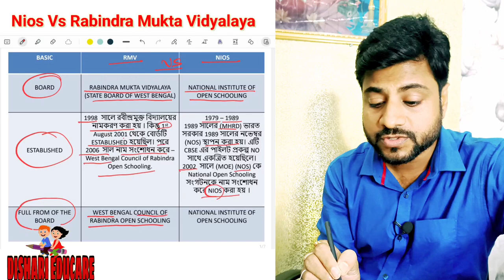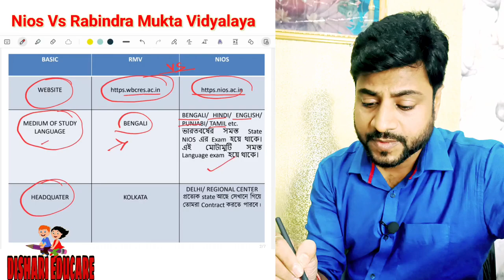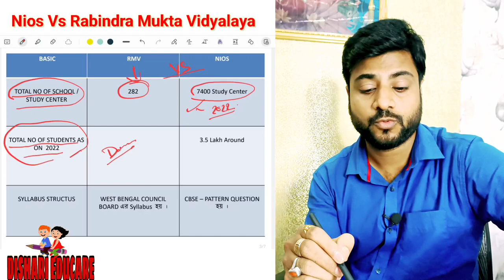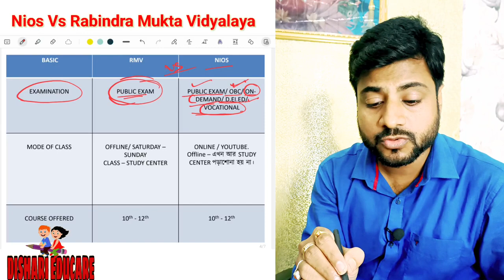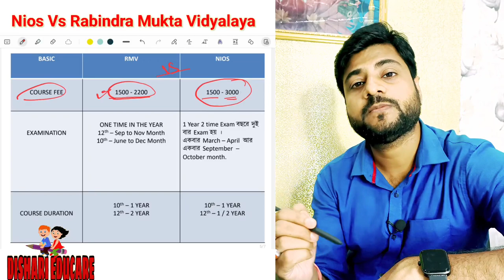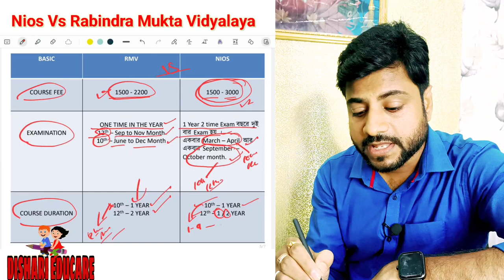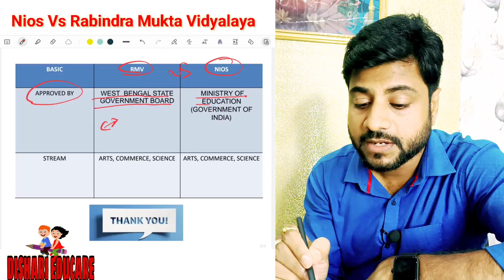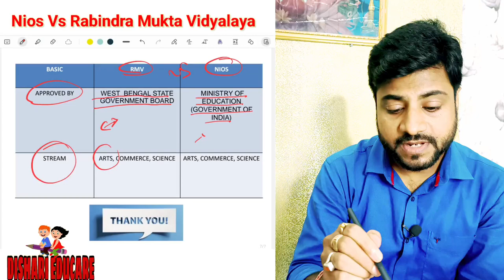Nios vs Rabindra Mukta vidyalaya/rabindra mukta vidyalaya vs nios/Dishari Educare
Nios vs Rabindra Mukta vidyalaya.Rabindra Mukta vidyalaya vs nios.

Hii.. Friends.. Welcome to Dishari Educare.I am Amit Banerjee..

About Video:- Nios and Rabindra Mukta vidyalaya difference in Bengali. Rabindra Mukta vidyalaya vs nios. Nios vs Rabindra Mukta vidyalaya.nios or Rabindra Mukta vidyalaya better board.rabindra open schooling.national open schooling.which better board Rabindra Mukta vidyalaya or nios.nios board eligible for government job.rabindra mukto vidyalaya eligible for government job.nios admission Bengali medium.rabindra Mukta vidyalaya admission.nios Bengali medium admission.nios better or Rabindra Mukta vidyalaya which best.rabindra mukto vidyalaya private or government.Nios good or bad.nios better or Rabindra Mukta vidyalaya.is nios certificate valid nios better or Rabindra Mukta vidyalaya fees.

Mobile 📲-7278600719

191, Ashokgarh, Near Ashokgarh Aadarsh Vidyalaya Baranagar Kolkata -700108
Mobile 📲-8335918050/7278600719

Our Branch Office - 1/2 Park Street Road Near Chabi Railway Gate Level Crossing Ranaghat -741201